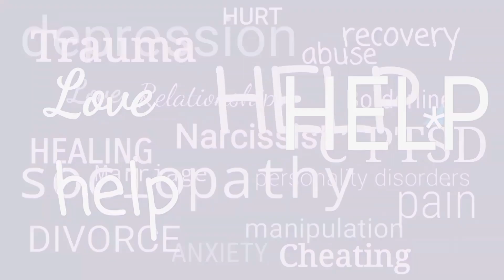Q&A Subscriber Feedback Part 1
Suicide Prevention (US) 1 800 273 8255

Domestic Violence Help (US) 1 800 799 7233

Women's Aid (UK) 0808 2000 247